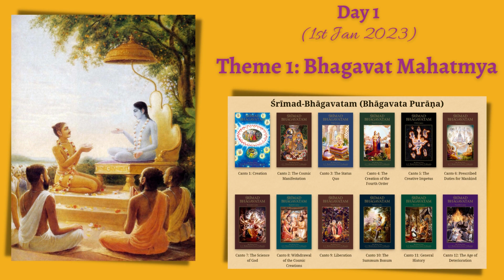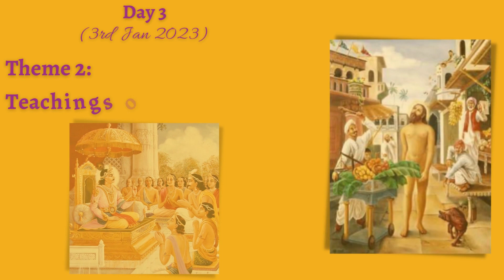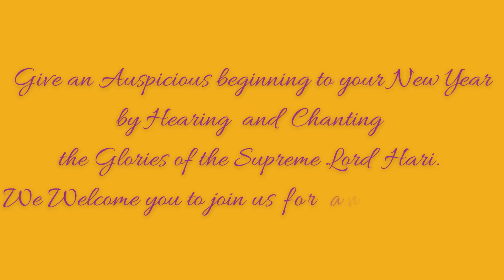Srimad Bhagavat Katha @iskconpunebcec by HG Sarva Bhauma Prabhuji